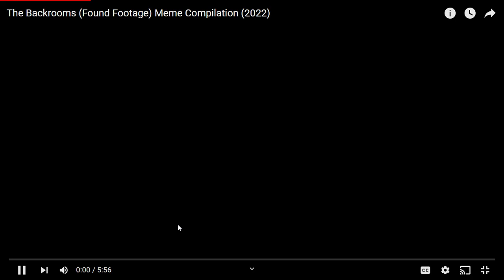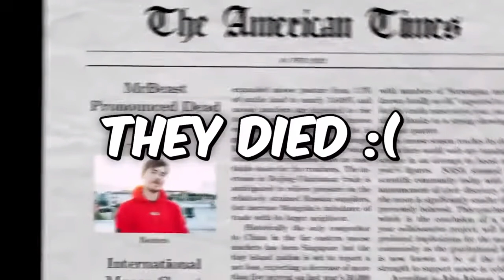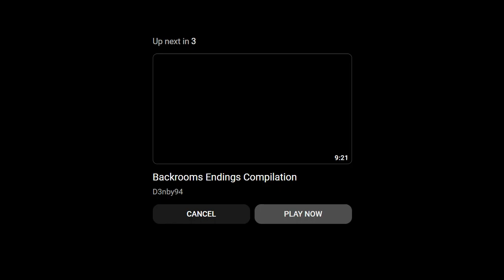try not to laugh PT 3 (backrooms edition)